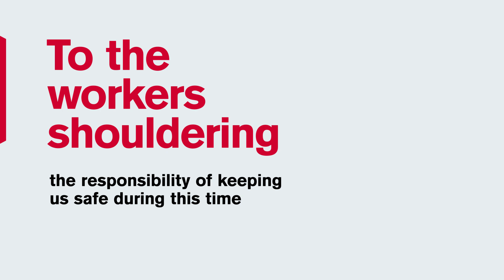Sonim Thanks You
To the essential workers shouldering the responsibility of keeping us safe during this time, thank you for your service. We hope that we can return the favor.